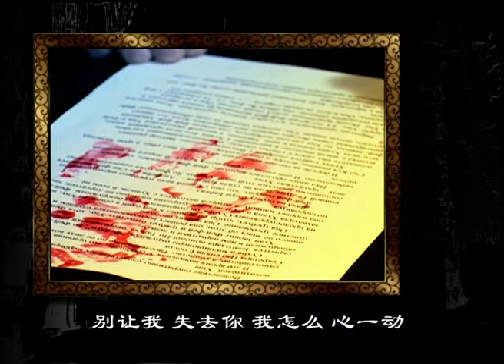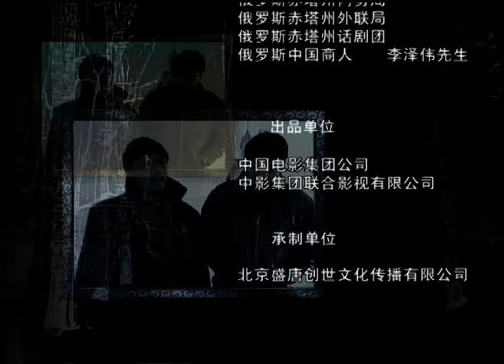【中國懸疑劇】跨国击凶 13丨海关缉毒警卷入跨境军火走私案，重要证人走失，案件迷雾重重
2002年冬天，毗邻中国边境城市满城的俄罗斯阿尔塔州发生了多起杀人案及一桩跨境军火走私，一连串的案件将中俄警方联系到了一起。 侦察围绕中俄两个化名尤里和吴小军的人展开，却不料相关证人军火走私案主犯张志远和汽车爆炸案目击证人谢尔盖相继被杀。涅瓦大街杀人案的重要证人瓦里耶夫医生失踪了。中俄警方一时陷入迷茫……
原来，傅菲菲才是贩毒团伙的核心人物傅菲菲自己隐避在暗处。她先是障人耳目制造军火案，为杀人灭口派人除掉黄事妻，间接绑架苏克的女儿……
在事情败露后，傅菲菲及手下挟持邬娜、黄剑虹向贝加尔湖溃逃，俄罗斯内务部紧急调遣特种部队营救中国同行。傅菲菲等人在逃亡的路上遭遇暴风雪，黄剑虹趁杀手们抢夺御寒衣服时逃脱。邬娜用树枝扎成雪爬犁拉着冻伤的傅菲菲艰难的向营救队走去，而在她们找到营救队的刹那，傅菲菲射出了罪恶的子弹……